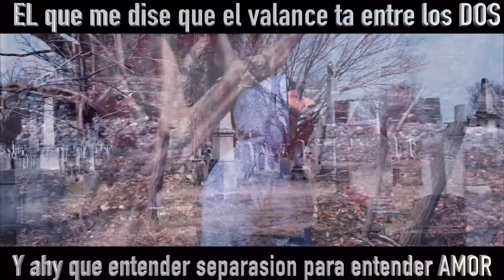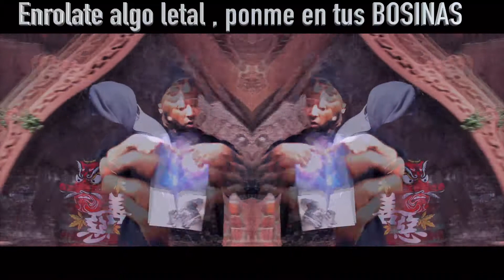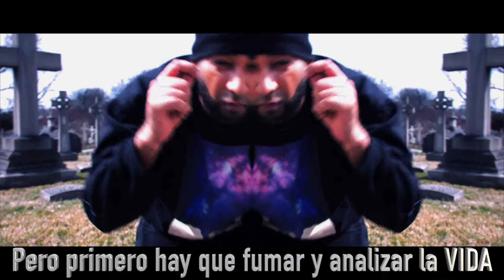METRA89 - ROSAS A TU FUNERAL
video Prod. By BRP films
song prod by MEM